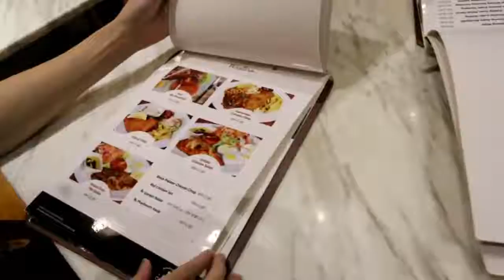Kluang RailCoffee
现在在吉隆坡工作的居銮朋友们，你们终于可以尝到家乡的味道啦！😍
已有79年历史的 柔佛居銮火车站食堂 (Kluang RailCoffee),继在居銮的三间分店后，现在终于在Sunway Nexus，Kota Damansara 开第四家啦！而且正在打理的正是他们第四代传人哦😯

这家名为【Rail Canteen 铁路食堂咖啡馆】的第四家分店名字与其他三间不一样，但顾名思议正是“在火车站里的食堂”，和其他的分店息息相关哦！听说到居銮没吃到他们的椰浆饭或没喝到他们的咖啡，就等于白去了！现在不用山长水远到哪里去了😍
其咖啡馆的设计采用了与火车站有关的主题，室内的摆设与设计结合了现代与复古味道！

想要推荐的，当然是他们最出名的【Nasi Lemak Ayam Berempah】啦！其炸鸡的皮脆脆的🤤真的会忍不住一口接一口！不想吃饭的朋友可以选择他们的米粉！只要有他们的【Sambal】做配搭，真的好像什么都好好吃叻！

如果你是来“叹茶”的，一定不能不order他们的【 牛油加央面包 】以及 【 牛油加央烤面包 】了！牛油搭上加央相信是不少马来西亚人的最爱，加上一杯【 咖啡 】真的是无得顶啊！

此外，他们还有提供西餐与中餐做选择哦！一间能够维持79年还在营业的咖啡馆，相信它一定有它的特别之处！带上你们的家人，说不定可以找回他们童年的味道呢！😂

店名 ：铁路食堂咖啡馆 Rail Canteen
地址：Unit D-GF-02, Sunway Nexis, Jalan PJU 5/2, 47810 Petaling Jaya.
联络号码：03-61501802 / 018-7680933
营业时间 ： 8am-10pm

Eh, we thought it was REAL Canteen when first heard off from a peer... The local motion as its slogan says, it was Rail Canteen to be exact!

Originated from Kluang, Johor, they finally toot-toot-toot reached Kota Damansara not by coincident, but purposely to serve u good food & original tastes of local delights...

Nasi lemak, famous everywhere, but ini memang sedap & padat! With a large portion of serving & BIG ayam goreng berempah, u get tis at a very very very reasonable price! U may opt for plenty of varieties from ayam merah to kambing to rendang & bla-bla-bla... See n try it yourself... It were all satisfactorily proven!

Enjoy cendol in its cozy comfy ambience nicely decorated the way my grandma era... Hahaha... Breakfast/Tea-time? Anytime la... The roti/bun bakar & soft boiled eggs are a must! Men love it right? In fact, all of us... Our Malaysian common fav!

Other local food? Rail Burger Classic, Mee Hoon Siam, Mee Goreng, Sambal Bawang & Sambal Ikan Bilis... LV would say, it were all 'Hou Sek... Jeng ar!"

They provide some ang-mo food oso geh, Spaghetti Chicken Mushroom & Spaghetti Alfredo are good the infused Malaysian way!

U wouldn't wanna miss the KOPI, of coz...! Not much to comment, or else u say boring... Nice lor, honestly... Lol

Book ur rail ticket now for a food journey to Kluang, let ur local stomach in motion digesting, emotionally in Kota Damansara! Cheers...

Name ：Rail Canteen
Address：Unit D-GF-02, Sunway Nexis, Jalan PJU 5/2, 47810 Petaling Jaya.
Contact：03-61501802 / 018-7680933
Business hours ： 8am-10pm